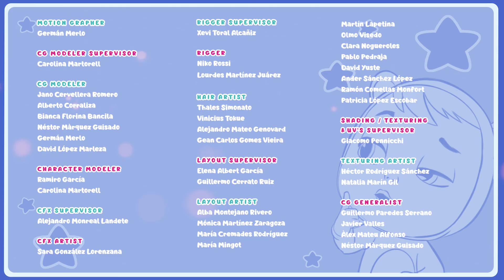LÅT DET REGNA, LÅT DET REGNA ☔️ TUTTI FRUTTI 🍓 CRY BABIES 🌈 MAGIC TEARS 💧 VIDEOS FÖR BARN PÅ SVENSKA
Cry Babies Magic Tears inser att de inte har frukt eftersom det inte har regnat på länge. De måste hitta en lösning! Cry Babies utför alla typer av ritualer, men… Kommer de att kunna få det att regna igen i Tutti Frutti-bukten?